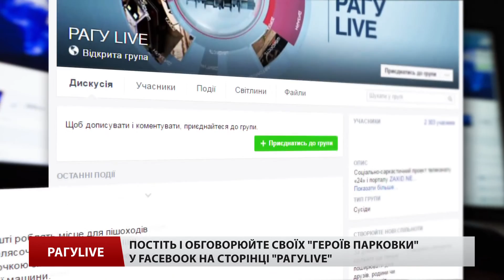РАГУlive. Випуск за 5 липня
Незмінно у вівторок ми пропонуємо вам порцію добірних автохамів. Їх не лякають правила дорожнього руху, то маємо бонус – публічну ганьбу. Шукайте своїх героїв парковки у відеоверсії РАГУlive.